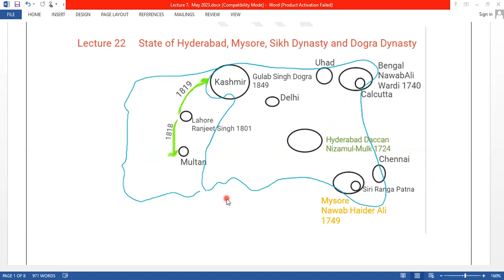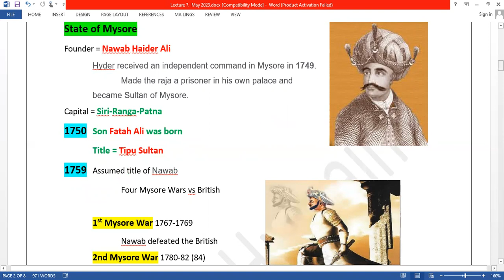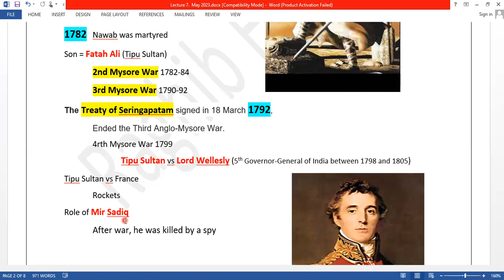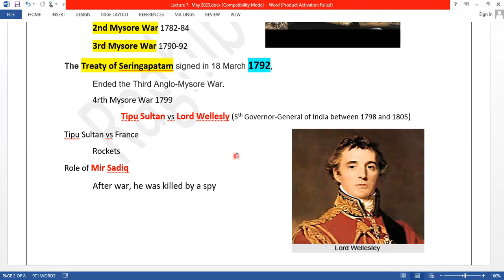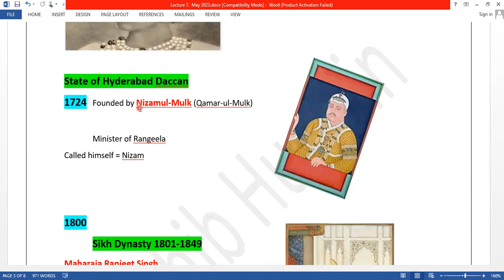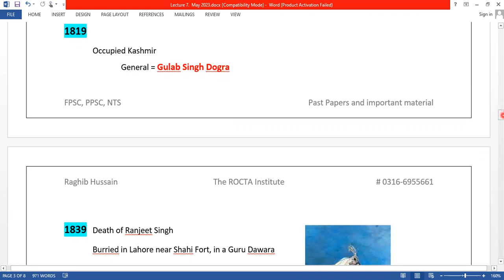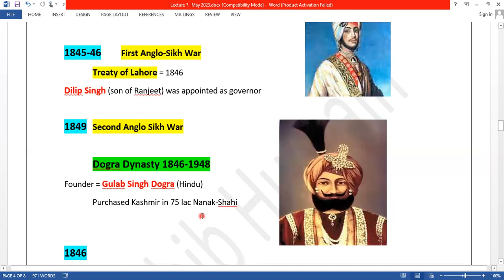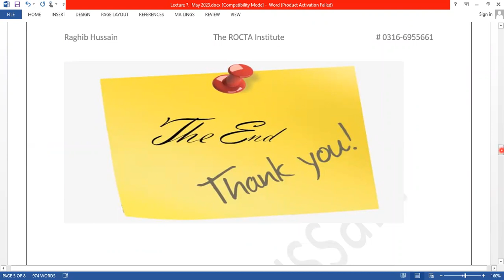Lecture 22 State of Hyderabad, Mysore, Sikh Dynasty and Dogra Dynasty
Lecture 22.State of Hyderabad, Mysore, Sikh Dynasty and Dogra Dynasty = A conceptual and relevant study of MCQs based papers of FPSC, PPSC, KPSC, SPSC, BPSC, NTS, etc. Lecture of Pakistan study cum past paper discussion of PPSC.